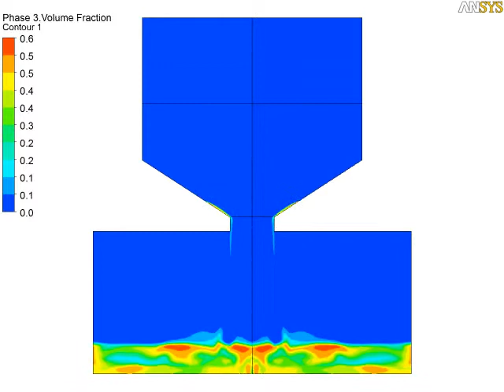【粒子径：20μm】ホッパーからの粒子の排出：粒子径依存性(混在する場合)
コンピュータによるシミュレーションで、複雑な現象を「見える化」しませんか？
自動車、エレクトロニクス、航空宇宙、機械、化学、医療、建築、エネルギー等、様々な業界で活躍する「ANSYS」の解析事例はこちら